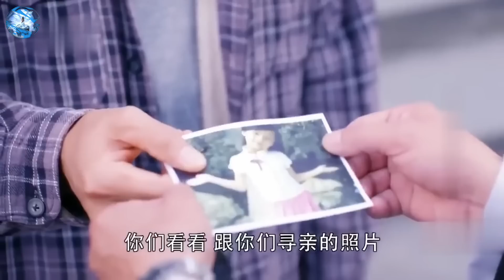Parents Died unexpectedly kids facing lots of problems Explained in hindi |New Chinese Drama part-7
Parents Died unexpectedly kids facing lots of problems Explained in hindi |New Chinese Drama part-6

Parents Died unexpectedly kids facing lots of problems Explained in hindi |New Chinese Drama part-5

Parents Died unexpectedly kids facing lots of problems Explained in hindi |New Chinese Drama part-4
Parents Died unexpectedly kids facing lots of problems Explained in hindi |New Chinese Drama part-3

drama,cdrama
new chinese drama
chinese dramas
chinese drama mv
chinese drama list
chinese drama hindi mix
best chinese drama 2023
chinese dramas 2023
chinese drama 2023 eng sub
best chinese drama in 2023
chinese dramas in 2023
best chinese dramas 2023
chinese drama
forced marriage drama
contract marriage chinese drama,chinese drama eng sub
contract marriage
korean drama
chinese marriage drama
forced marriage
chinese drama
forced marriage drama
contract marriage
korean drama
chinese marriage drama
forced marriage
cdrama
chinese drama arranged marriage
arranged marriage
new chinese drama
romantic marriage
marriage
marriage agreement
marriage agreement klip
marriage chinese drama
arranged marriage drama
marriage agreement indonesia